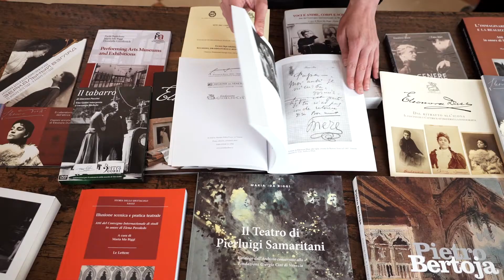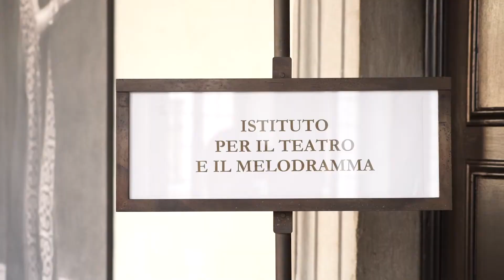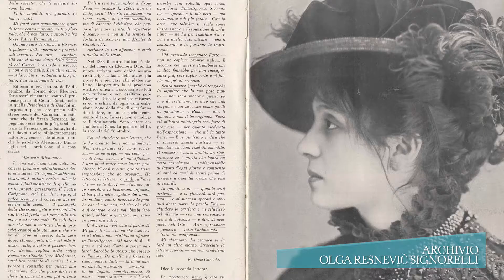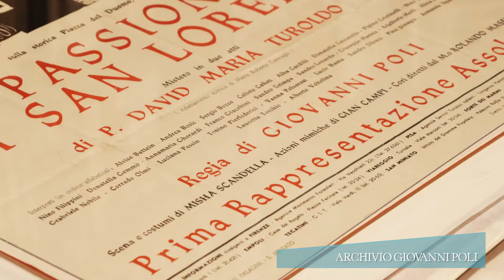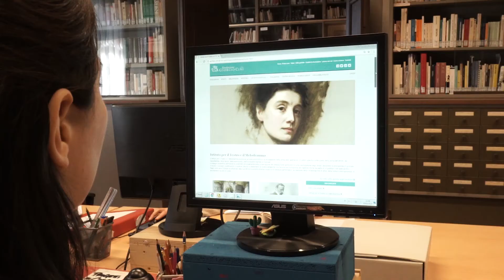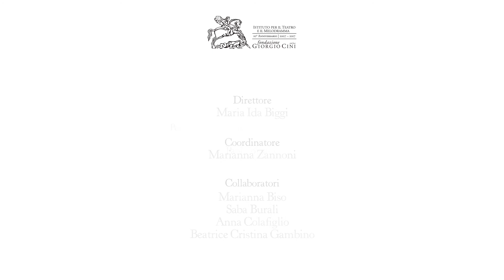Il decennale dell'Istituto per il Teatro e il Melodramma